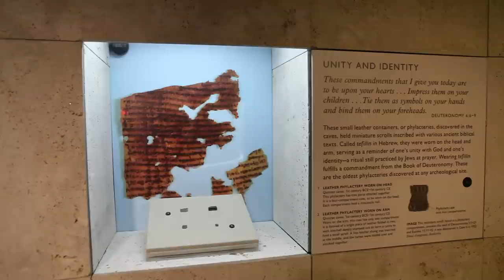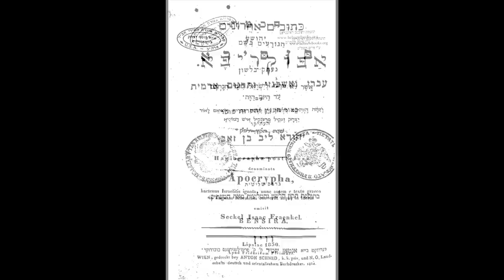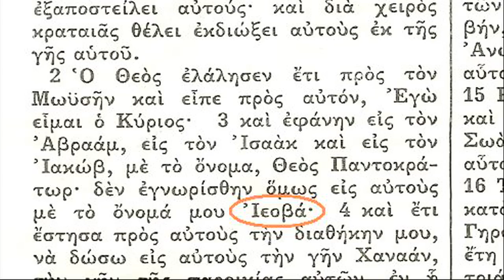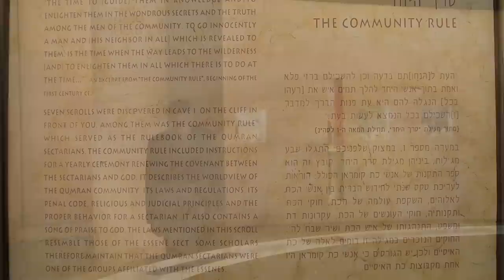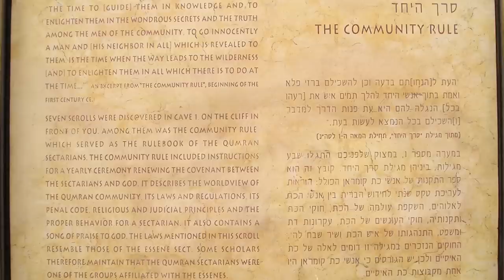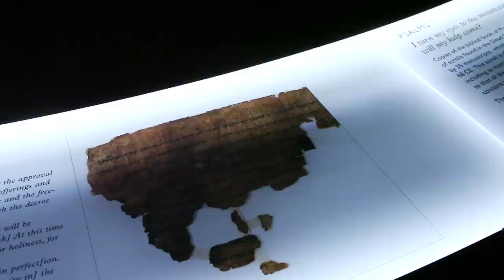Tour of the Dead Sea Scroll Exhibit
Join Yeshiva University Vice-Provost and world renown Dead Sea Scrolls expert, Dr. Lawrence Schiffman as he explores the Dead Sea Scrolls exhibit. The scrolls, one of the most important biblical archeological discoveries of our times, include the oldest known copy of the bible, apocryphal texts as well as an outline of the rules governing the sect of Jews who lived in the caves of Qumran between 150 BCE and 70 CE.

To experience the Scrolls and hear from Dr. Schiffman in person, join us at the Dead Sea Scrolls exhibition and reception for YU alumni on February 15, 2012.  for more information.